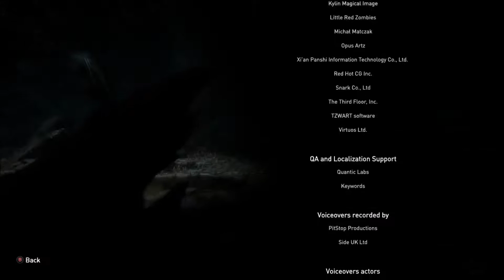Lords of the Fallen FINALE! (1080p60) - It's Over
As Ryan waits patiently for the release of Dark Souls 3, he decides to try his luck in the shorter, easier, and seemingly mediocre Dark Souls clone known as Lords of the Fallen!